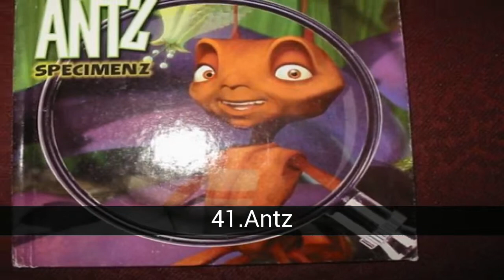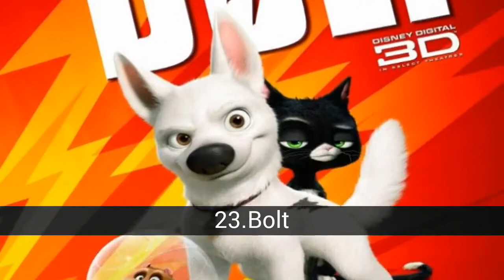TOP 55 Películas de Dreamworks, Disney y Pixar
Bienvenido al... ¡TOP 55 Películas de Dreamworks, Disney y Pixar! En nuestro canal encontrarás centerares de TOPS y rankings de las mejores películas de todos los géneros, actores y nacionalidades.

Las Siguientes son las Famosas Películas de DreamWorks, Disney, Pixar o las Famosas Películas de Computadora Voten por su Favorita  Todas han estado en el cine así que yo creo que de menos ya vieron una  Dejen Comentario por Favor

En el TOP 55 Películas de Dreamworks, Disney y Pixar encontramos:
55.Donkey Xote
54.Pinocho 3000
53.Pequeños Invasores
52.Vida Salvaje
51.Wallace & Gromit
50.Planeta 51
49.Tinker Bell y el Tesoro Perdido
48.Open Season 2
47.Stuart Little 2
46.La Navidad con Mickey Mouse
45.Reyes de las Olas
44.Fuerza G
43.Tinker Bell
42.Open Season : Amigos Salvajes
41.Antz
40.Garfield 2
39.Garfield
38.Jimmy Neutron el Niño Genio
37.Pollitos en Fuga
36.Un Ratoncito en la Familia
35.La Familia del Futuro
34.Alvin y las Ardillas
33.Alvin y las Ardillas 2
32.Robots
31.Chicken Little
30.Ratonpolis
29.El Expreso Polar
28.Monster House
27.Lluvia de Hamburguesas
26.El Extraño Mundo de Jack
25.Bee Movie
24.Vecinos Invasores
23.Bolt
22.Monstruos VS Aliens
21.El Espantatiburones
20.Madagascar Escape 2 Africa
19.Bichos
18.Shrek Tercero
17.Kung Fu Panda
16.Cars
15.La Era de Hielo 2
14.Los Increíbles
13.Toy Story 2
12.Madagascar
11.Shrek 2
10.La Era de Hielo 3
9.La Era de Hielo
8.Toy Story
7.Buscando a Nemo
6.Ratatouille
5.Up : Una Aventura de Altura
4.WALL-E
3.Monsters, Inc.
2.Shrek
1.Toy Story 3

Fuente imágenes: 20 minutos